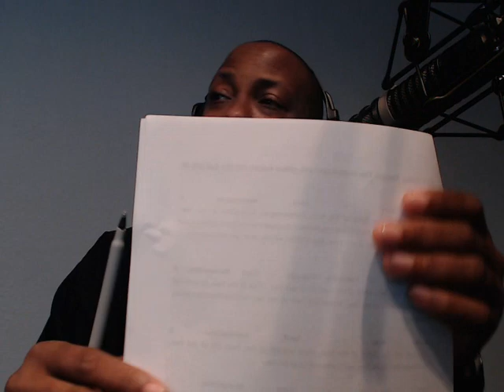Urban Post Worldwide 11 13 12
Andre Herndon-Los Angeles Wave, Hans Johnson-Huffington Post, Tracy Drain-JPL Nasa, Veteran Sam Smith and Jeffrey Coprich-Save Our Sons join host Niele in a discussion on worldly topics.